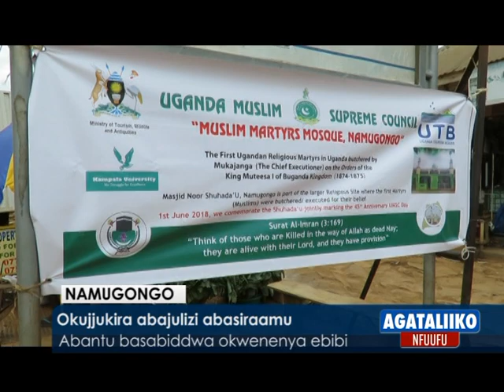Okujjukira abajulizi abasiraamu.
Abantu basabiddwa okwenenya ebibi.

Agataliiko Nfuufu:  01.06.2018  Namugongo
Reporter:  Briefs